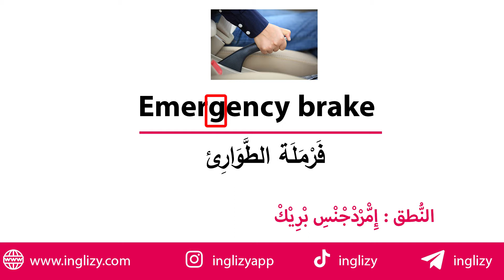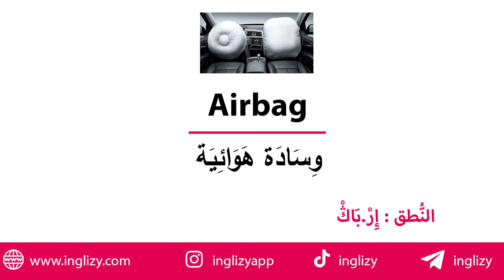تعلم أسماء أجزاء السيارة باللغة الإنجليزية - الجزء الثالث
مرحبا بكم :)
في هذا الفيديو، ستتعلمون  أسماء أجزاء السيارة باللغة الإنجليزية إضافة إلى النطق الصحيح لهذه الكلمات.
هذا الجزء الثالث من فيديو أسماء أجزاء السيارة باللغة الإنجليزية.
تعلم اللغة الإنجليزية من الصفر.